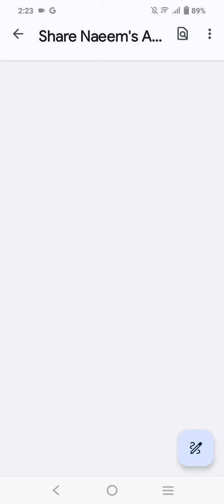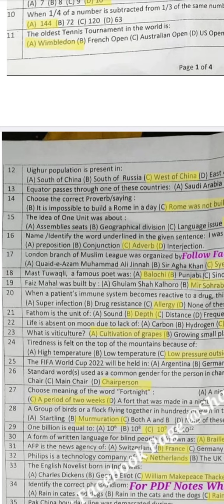Govt job's Test Preparation